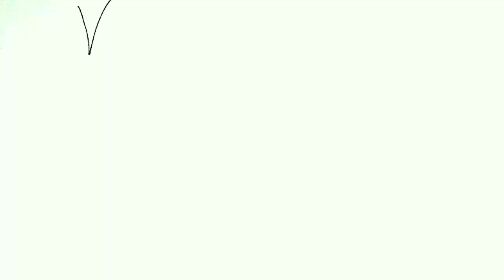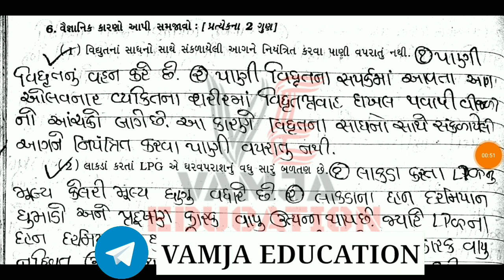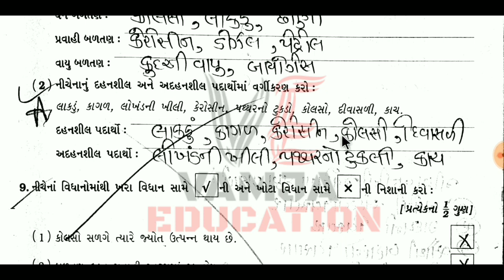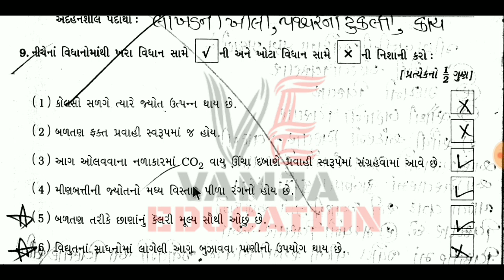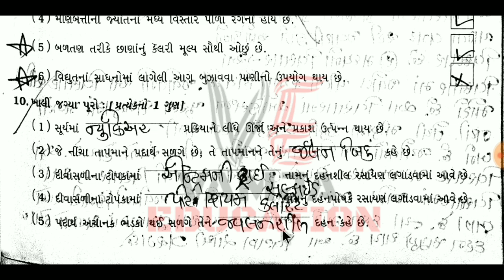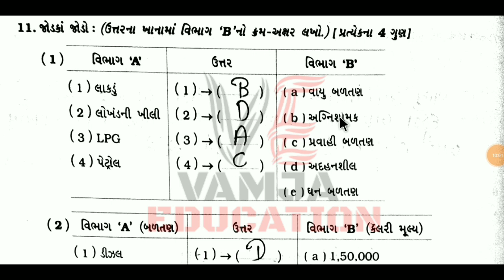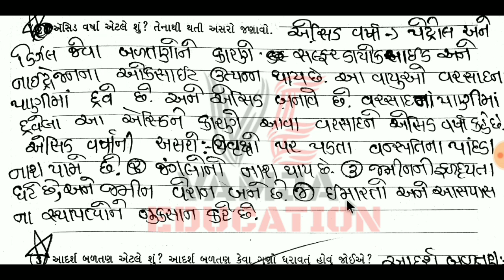std 8 science chapter 6 swadhyay pothi | dhoran 8 vigyan ch 6 question answer | Part-3